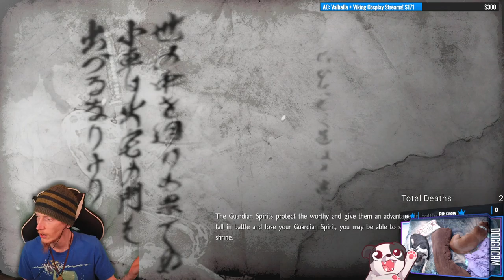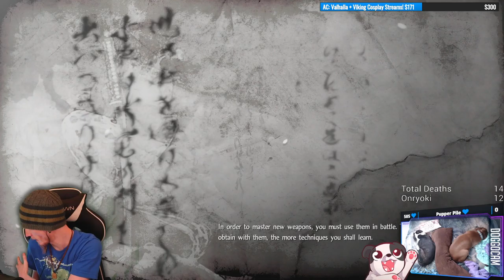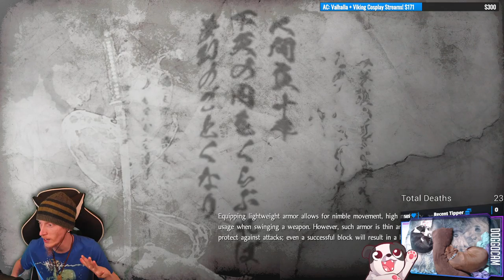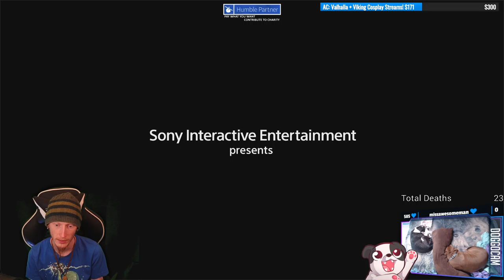Not My Jam | Nioh #2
Not feeling this game at ALL. Throwin' in the towel; sorry friends!

00:00:00 - Intro
00:02:30 - Warmin' Up
00:16:35 - Onryoki
01:02:10 - Ninja Tools Tutorial
01:09:40 - Accidental Mission Repeat?
01:51:55 - Cliffs of Doom
02:20:00 - Throwin' in the Towel

Purchase this game while also supporting the channel AND animal rescues!